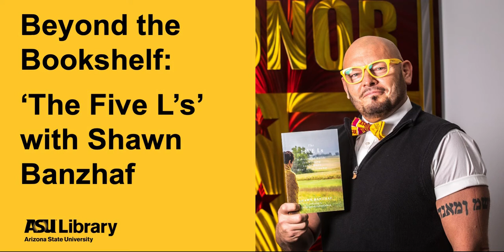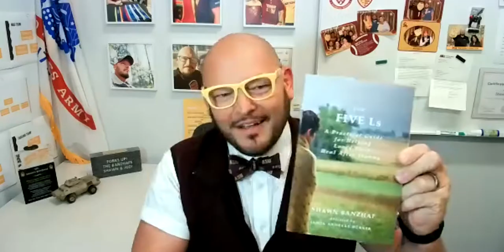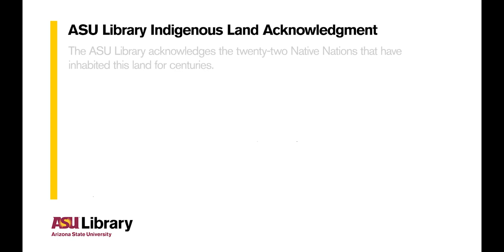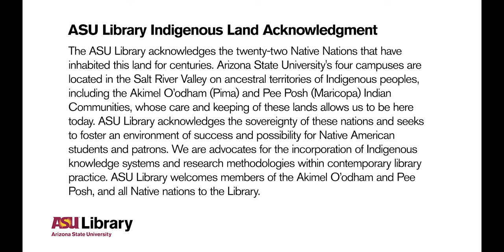Beyond the Bookshelf: The Five L's by Shawn Banzhaf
** Please note: this video joins the event in progress just following the introductions **

Enjoy this virtual conversation with Shawn Banzhaf about his book, “The Five Ls: A Practical Guide for Helping Loved Ones Heal After Trauma” Banzhaf’s inspiring book offers readers guidance and tools on ways to live a more wholehearted life by caring for others. Whether you are a veteran or supporting a loved one through a difficult time, hear from Banzhaf talk about the five Ls, his life experiences, and resources to live a resilient life.

“Beyond the Bookshelf” is a series presented by the ASU Library featuring ASU authors in conversation with librarians.

About Shawn Banzhaf

Shawn Banzhaf [Bon-zof] (he/him/his) is a highly innovative trainer who inspires others around him to learn. For 21 years, Banzhaf served the United States in the Army National Guard. He retired as the acting First Sergeant of the 1057th Transportation Company. He is an Iraqi War veteran, during which he earned the Bronze Star and Combat Action Badge during 100 combat missions in and around Baghdad, Ramadi and Fallujah. Most recently, Banzhaf has been connected to the Trauma Informed Movement across Arizona, through which he has been a guest trainer on the topics of PTSD and suicide prevention within the veteran community. Since 2015, Banzhaf has been connected both through volunteer work and full-time staff at Arizona State University.

About Wes Edens

Wes Edens is a librarian in the Social Science Division of ASU Library, with more than 24 years of experience in the field of business information. He was formerly director of the International Business Information Centre at Thunderbird School of Global Management. He is a U.S. Navy veteran, having served aboard the USS Kitty Hawk (CV-63) as an Operations Specialist. He holds a master’s degree in library science from The University of Arizona and an MBA from ASU.